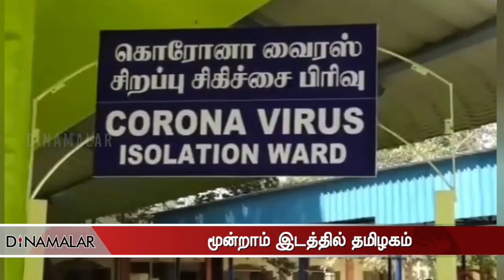மேலப்பாளையம் ஊரே குவாரன்டைன்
தமிழகத்தில் நேற்று ஒரே நாளில்
57 பேருக்கு கொரோனா உறுதி செய்யப்பட்டது
இதில் 45 பேர் டெல்லி மாநாட்டில் பங்கேற்றவர்கள் .